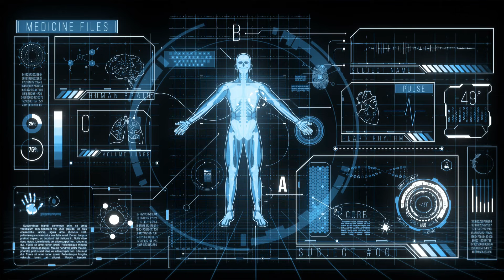ORBIT EYE 2 by: Pat Grainger and STUDIO 4773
ORBIT EYE 2...Something a litle space driven...fun project. as always, I hope you ENJOY

More to come for 2022. many more projects are in the works.

Used Mixcraft 9 PRO DAW. for all recording.

PLEASE NOTE: There are times when some music isn't as good as others... I am a Bass player and not a talented all around musician so some parts fall short of being good. I keep pushing forward with the hope that some of my work will appeal to some.

In the studio {STUDIO 4773) I use:

SOFTWARE, INSTRUMENTS and GEAR:

TC-Electronics: X4 Delay:
                            Nova System
                            Hall of Fame Reverb
                            Corona Chorus
                            Play Acoustic

MORLEY: Little ALLIGATOR Volume Pedal

Shure: SM58 Mics
OSP: Condenser Mics
M-AUIDO: Oxygen 49 Midi Keys and interface
NEKTAR 49 Key PANORAMA T4 Midi interface
Behringer MS-1
Behringer: XR-18 Mixer USB
Behringer: KENYK K1832 USB
YAMAHA: MG10XUF Mixer USB

BOSS: Digital Reverb RV-5
BOSS: GT-18 Bass Effects
BOSS: FS-6
BOSS: 505 Looper Station
BOSS: RC-30 Looper Station
BOSS Katana MKII 50w Amp
BOSS Katana MKII 100w Amp Head
NOVATION: Circuit
FENDER PRINCETON 650 Amp
and
Assortment of Bass Amps and Heads

MIXCRAFT: 9 Pro Studio (DAW)
TOONTRACK: SUPERIOR DRUMMER 3
Vegas Movie Maker: 16 Platinum
CORAL DRAW

Instruments Used:

Aura: HIGH DONG LOW Handpan (Hand Drum)
Gretsch: G2627T Triple Pickup
Fender: American Jazz Bass
Fender: American Strat
Guild: Acoustic Bass Westerly Collection B-140E
Ovation: Collector Series
Epiphone: FT-160 TEXAN - 12 String (OLD...42 years young)